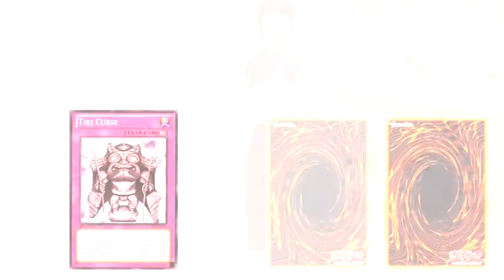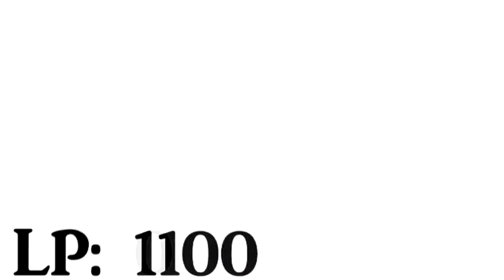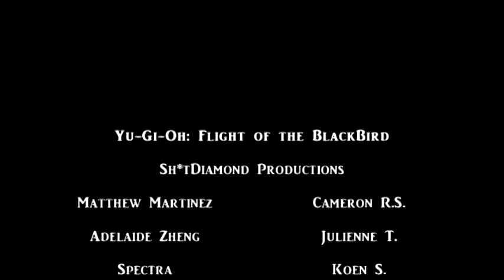Yu-Gi-Oh: Flight of the BlackBird Episode 3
Adelaide takes a trip into town and experiences the power of the Orichalcos for herself. Meanwhile, a man by the name of Spectra meets a powerful stranger...